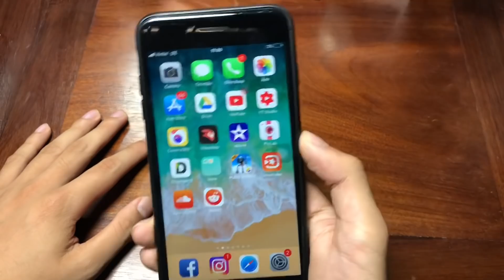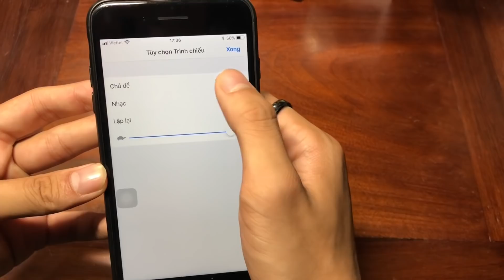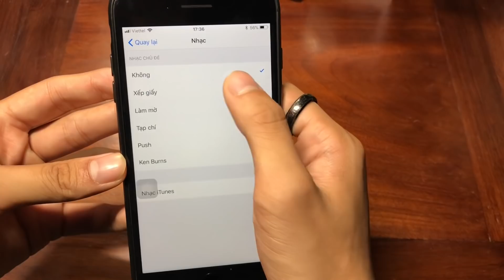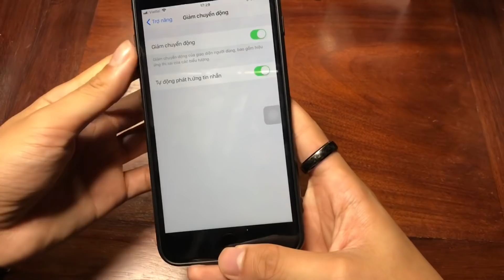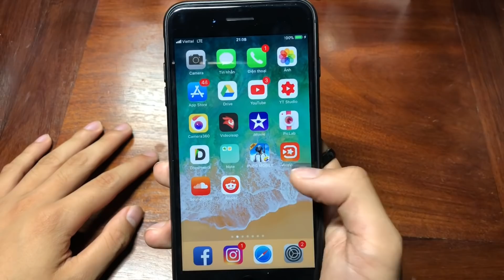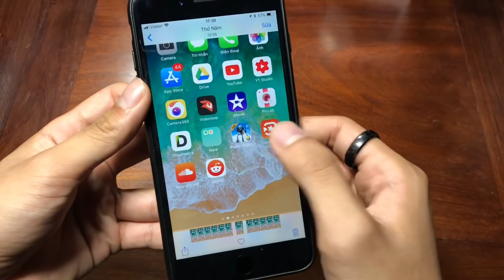[ ẢO THUẬT ] HƯỚNG DẪN SẠC ĐẦY PIN IPHONE TRONG 10 GIÂY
Sạc đầy pin iphone trong vòng 10s anh em tin nổi không ???